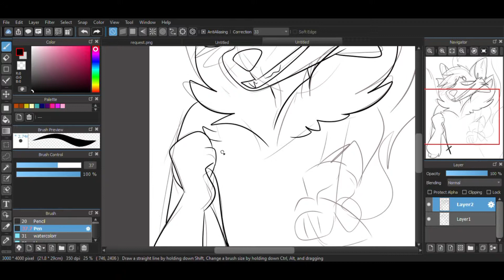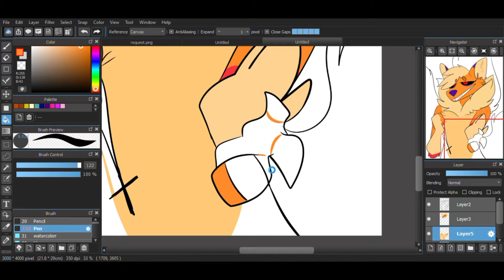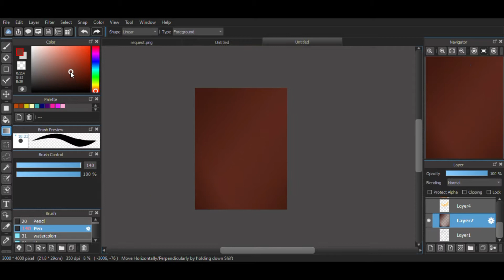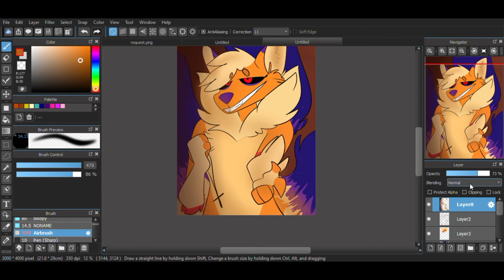Roxxie // Gift for Roxxie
Heya fellow Roxxie.

no ya dum dumbs this isnt a gift for myself, its for the better Roxxie.

I love your art and animation btw, you are such an inpiration